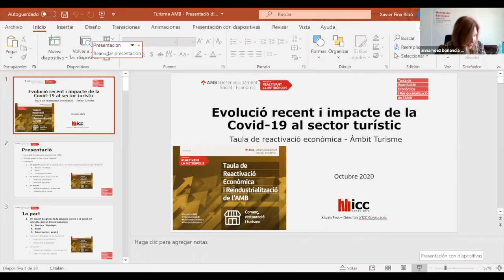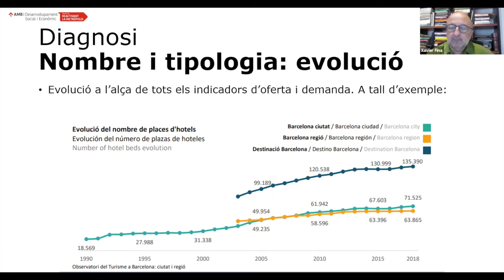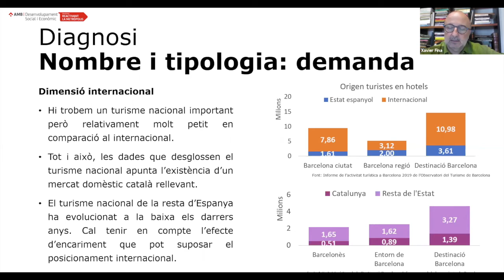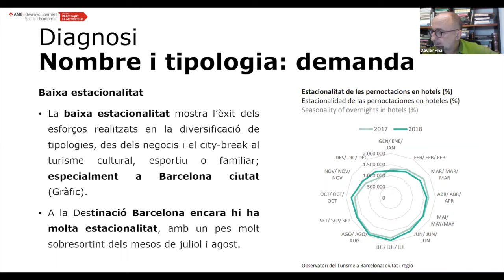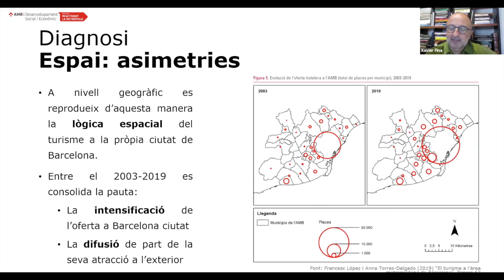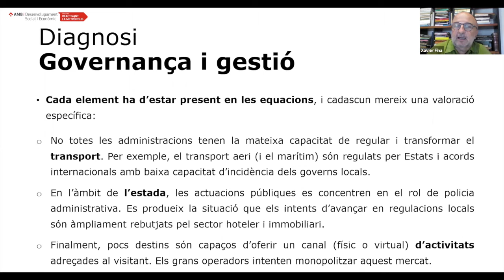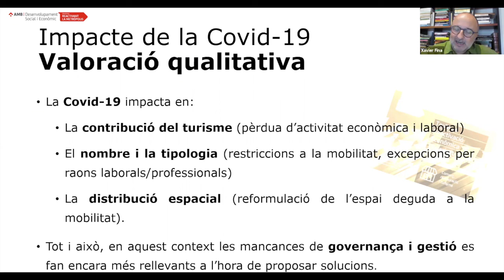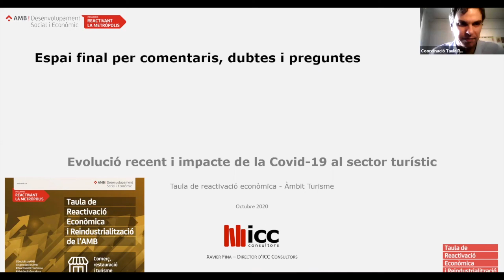Sessió 6 Turisme | Taula de reactivació econòmica